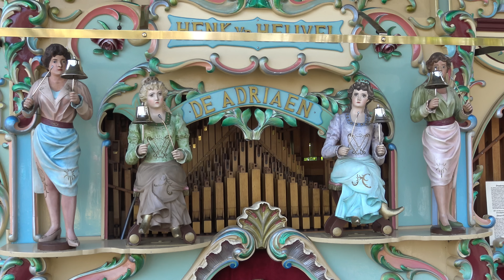Keukenhof 2017 ( 4 April ) 4K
Keukenhof in 2017 ( 4 April ) 4K